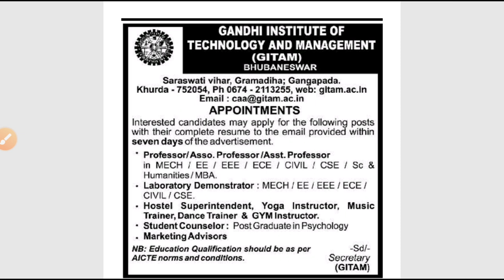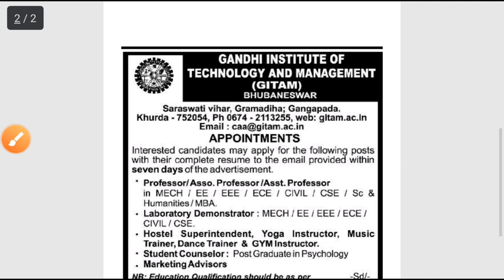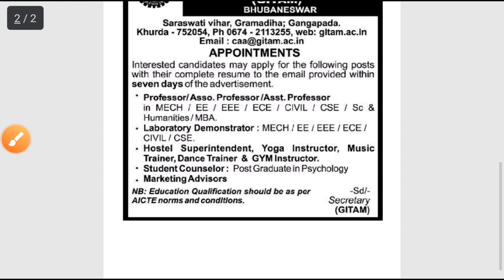GITAM Bhubaneswar recruitment 2020!! for various post !! Odisha daily job updates 2020!!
GITAM Bhubaneswar Recruitment 2020.